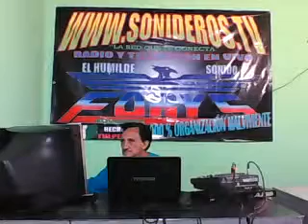PERDONAME Para el chikilin